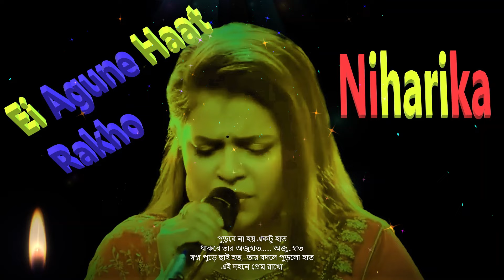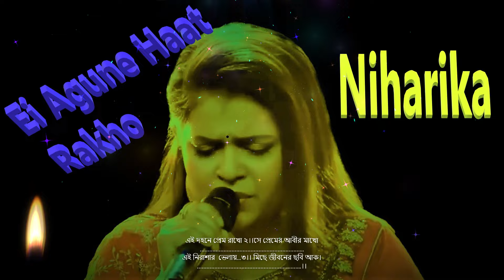Ei Agune Haat Rakho ( এই আগুনে হাত রাখো ) By Niharika Sa Re Ga Ma Bangla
This song gives me peace. I loved it so much. I hope you also be.
Thanks